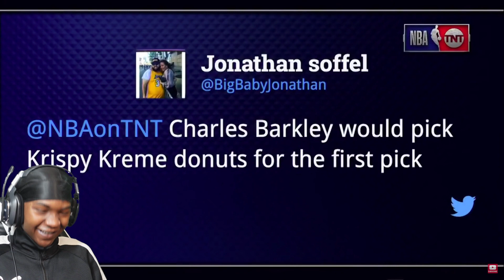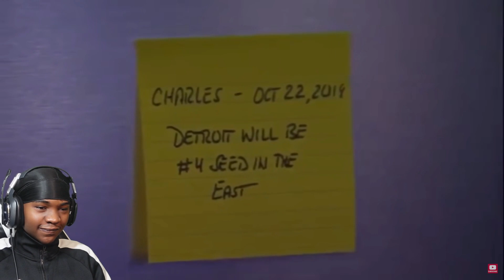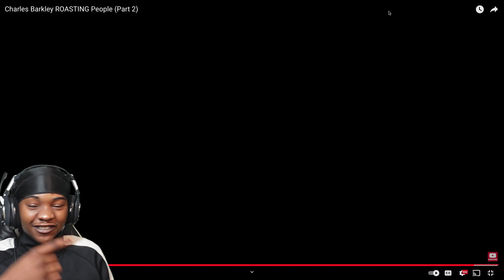Charles Barkley ROASTING People Part 2 REACTION